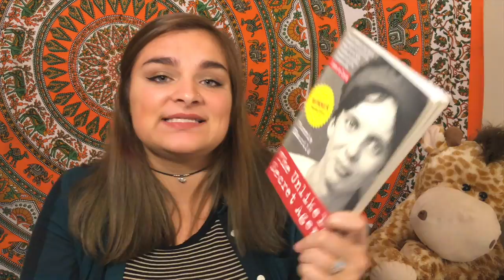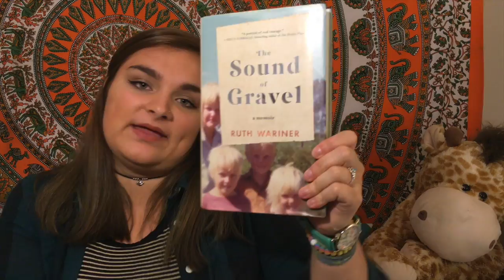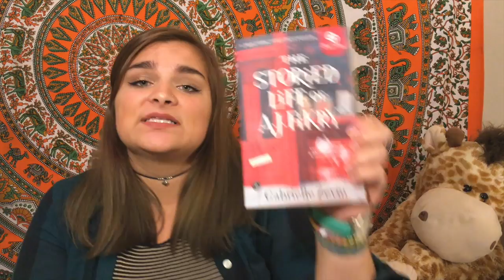September Wrap Up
Hollow City by: Ransom Riggs

Library of Souls by: Ransom Riggs

The Unlikely Secret Agent by: Ronnie Kasrils

The Sound of Gravel by: Ruth Wariner

The Storied Life of A.J. Fikry by: Gabrielle Zevin

It's Kind of a Funny Story by: Ned Vizzini